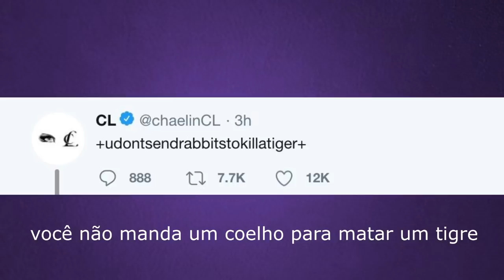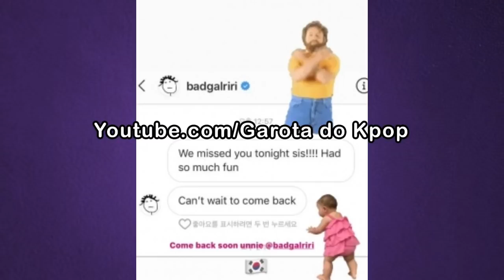KPOP IDOLS QUE NÃO SE GOSTAM?